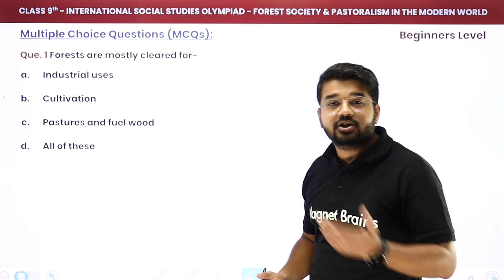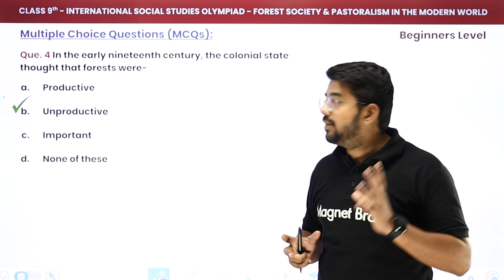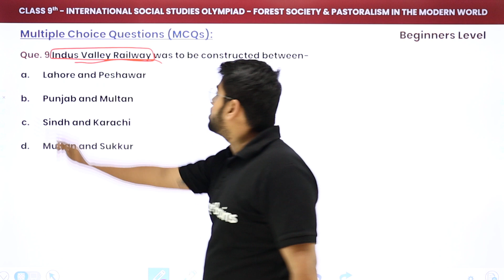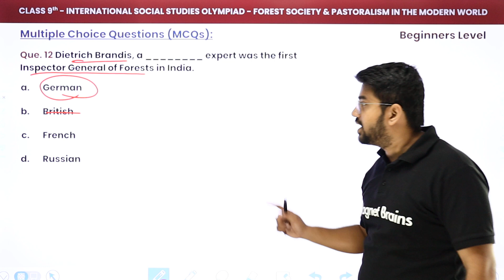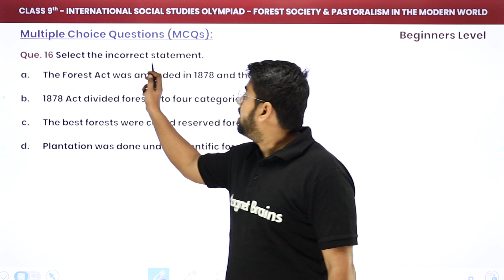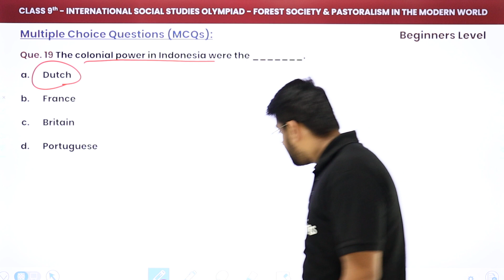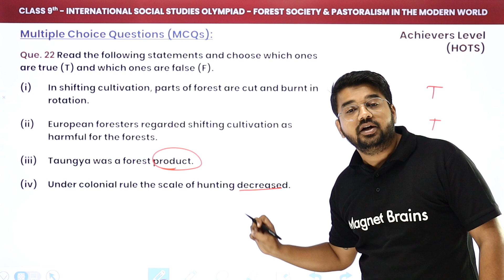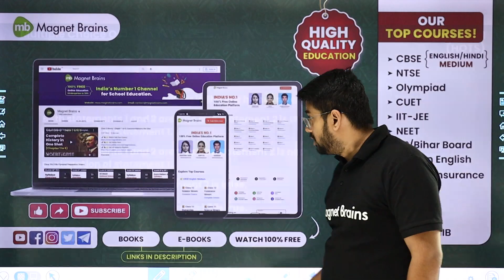Forest Society & Pastoralism in the Modern world - Beginners and Achievers Level MCQs | Class 9 ISSO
👉Previous Video :
👉Next Video :

✔️ Class: 9th
✔️ Subject: International Social Studies Olympiad (ISSO) - History
✔️ Topic Name: Forest Society & Pastoralism in the Modern world - Beginners and Achievers Level MCQs
✔️ Topics Covered In This Video (By Abhinav Sir): Discussed Beginners and Achievers Level MCQs of Forest Society & Pastoralism in the Modern world for International Social Studies Olympiad (ISSO)